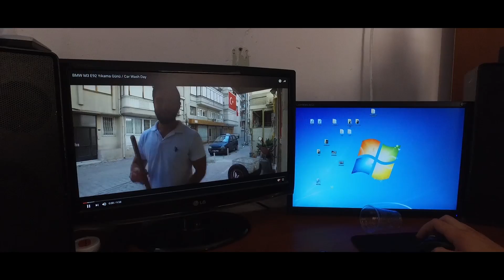BMW 116i Nano Uygulaması / Ekip çalışması Vlog tadında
Bu bölümde arkadaşımıza ait olan 116i araçın Nano uygulamasını vlog tadında kayıt altına aldık, ayrıca Osmanın disiplinli çalışma ortamını bu sefer biraz neşelendirdik  müşteri tanıdık olunca.

Song / Şarkı : Gwala Vision - Comet